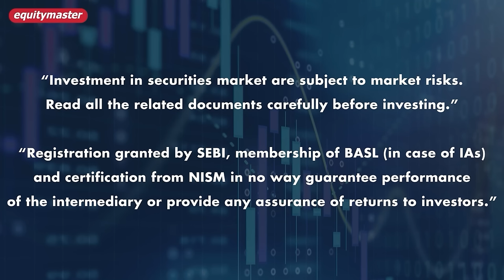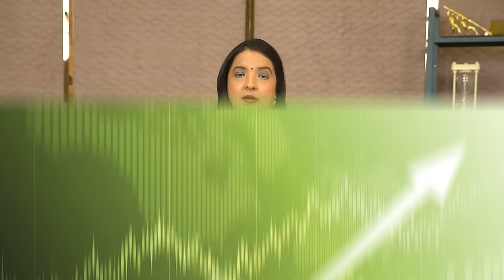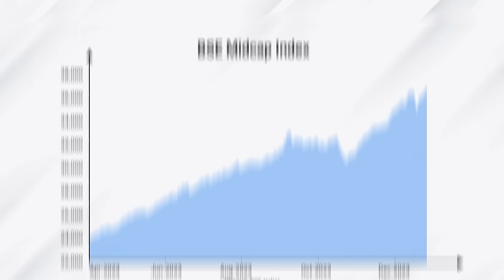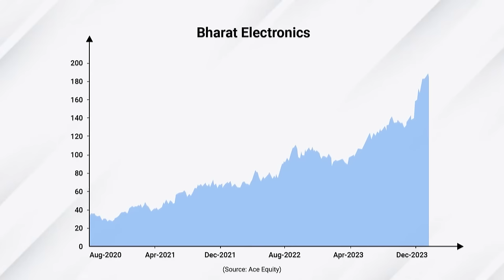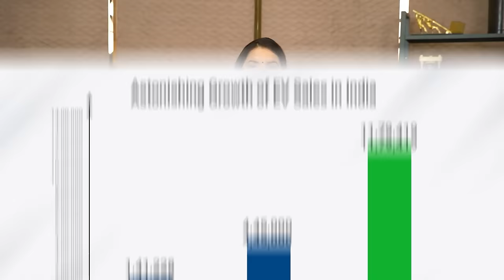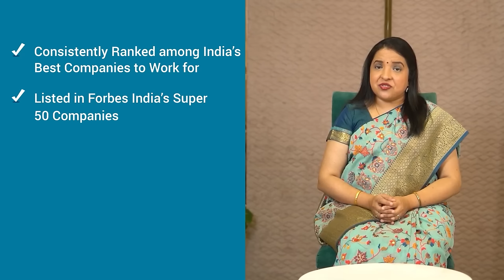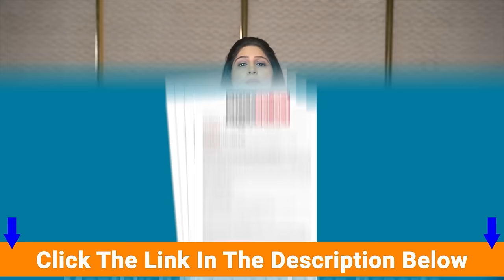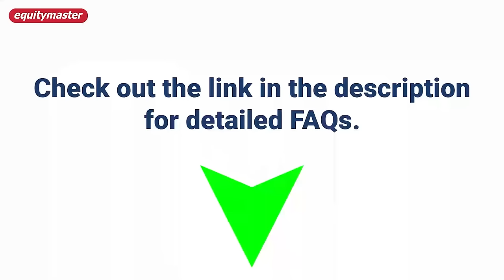Top 2 Stocks to Ride India’s Bluechip Bull Run | Safe Stocks | Tanushree Banerjee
For details to get instant access to these stocks

The return ratios of Dixon and HUL are almost at par but there is a huge gap in valuations.

This election year, three powerful forces are starting to ignite a potential mega bull run in bluechip stocks.

The last time when this happened… several stocks rallied by hundreds and even thousands of percent in just 5 years…

Our co-head of research, Tanushree Banerjee, believes it can potentially happen again starting this election year.

She has already identified her top 2 stocks to ride this big opportunity. You can click here to know how to get instant access to these stocks